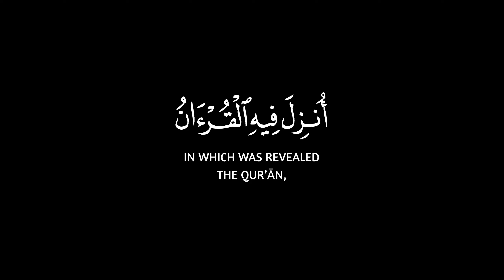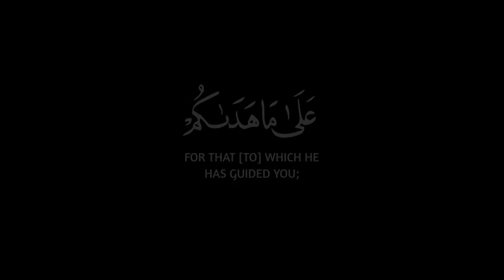شهر رمضان الذي أنزل فيه القرآن 🌿 كرومات قرآن للتصميم 🌿 سورة البقرة🌿 الشيخ عبد الباسط عبد الصمد 🌿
{ شَهۡرُ رَمَضَانَ ٱلَّذِیۤ أُنزِلَ فِیهِ ٱلۡقُرۡءَانُ هُدࣰى لِّلنَّاسِ وَبَیِّنَـٰتࣲ مِّنَ ٱلۡهُدَىٰ وَٱلۡفُرۡقَانِۚ فَمَن شَهِدَ مِنكُمُ ٱلشَّهۡرَ فَلۡیَصُمۡهُۖ وَمَن كَانَ مَرِیضًا أَوۡ عَلَىٰ سَفَرࣲ فَعِدَّةࣱ مِّنۡ أَیَّامٍ أُخَرَۗ یُرِیدُ ٱللَّهُ بِكُمُ ٱلۡیُسۡرَ وَلَا یُرِیدُ بِكُمُ ٱلۡعُسۡرَ وَلِتُكۡمِلُوا۟ ٱلۡعِدَّةَ وَلِتُكَبِّرُوا۟ ٱللَّهَ عَلَىٰ مَا هَدَىٰكُمۡ وَلَعَلَّكُمۡ تَشۡكُرُونَ }
[سُورَةُ البَقَرَةِ: ١٨٥]

صـــلوا ؏ الحبيب🖤ﷺ❥مُحَمَّدٍ❥ﷺ🤍